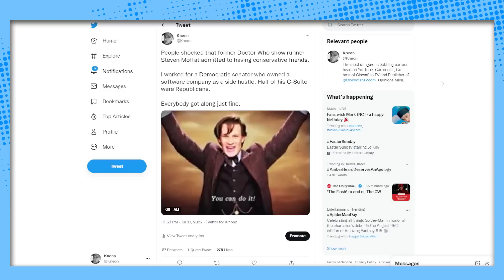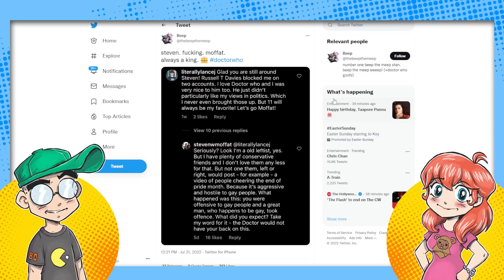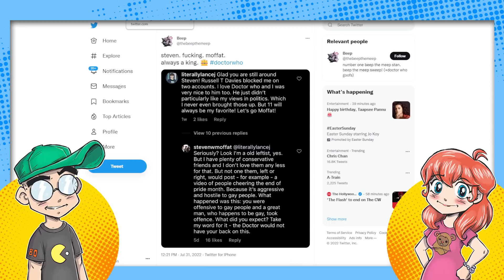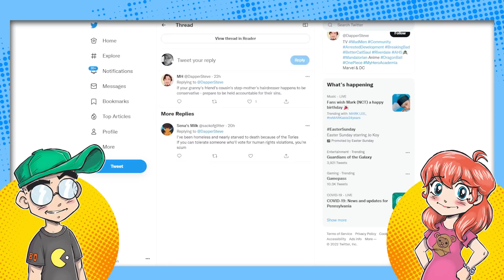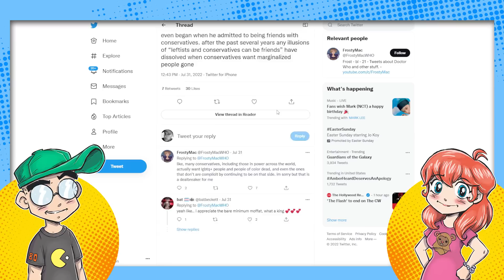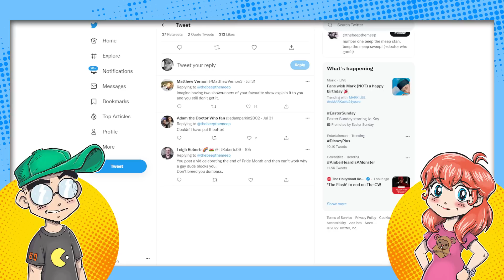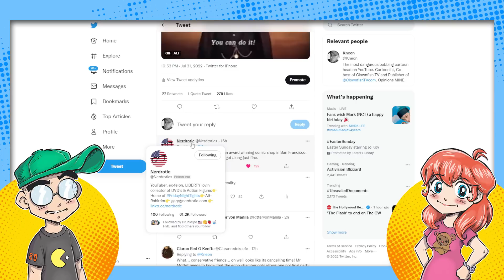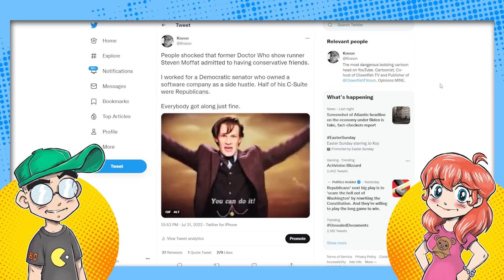Twitter ATTACKS Doctor Who Showrunner for This DUMB Reason.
Twitter is dogpiling former Doctor Who showrunner Steven Moffat because he admitted to having conservative friends. And... that's literally it. This despite Moffat publicly dressing down an alleged homophobe. Some on Twitter have zeroed in on the fact that Moffat supposedly hob knobs with the yahtzees. Gotta love cancel culture.